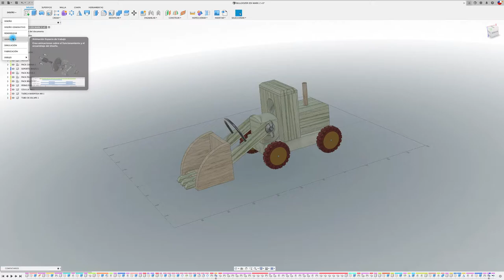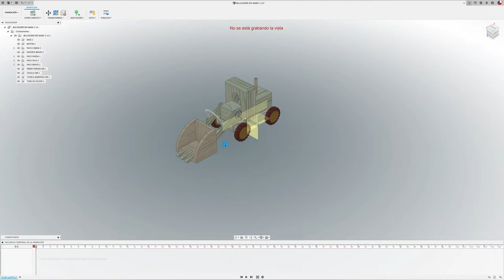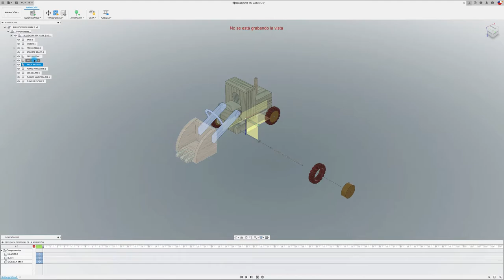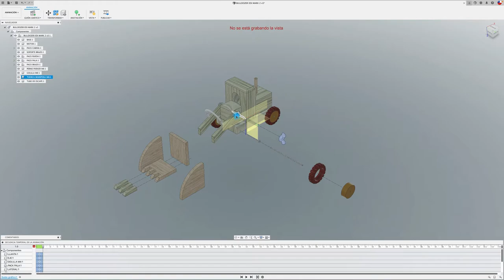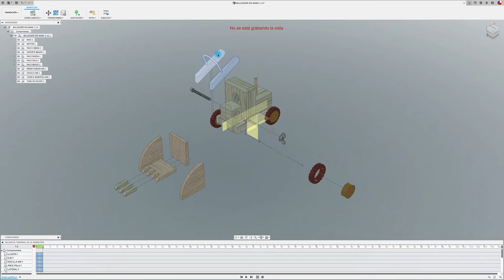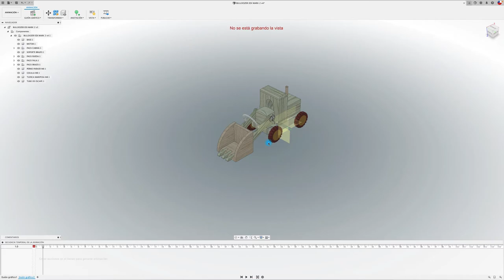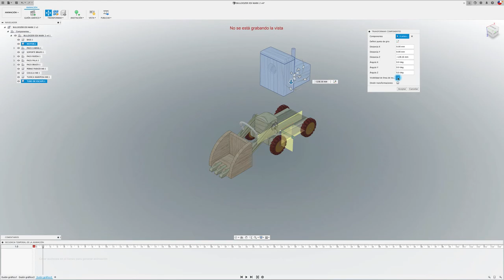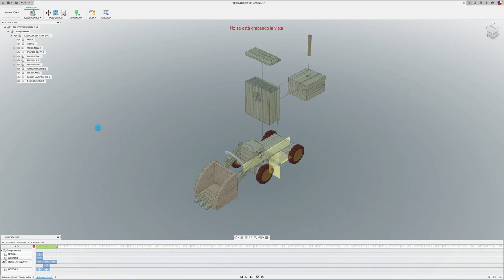Fusion 360 How to make animation_tutorial P1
Hola mundo, hoy veremos la PARTE 1 de la plataforma de ANIMACIÓN, en lo referente a GUIONES GRÁFICOS que posteriormente se pueden insertar en un PLANO TÉCNICO.
Si quieres me puedes hacer una donación
Saludos